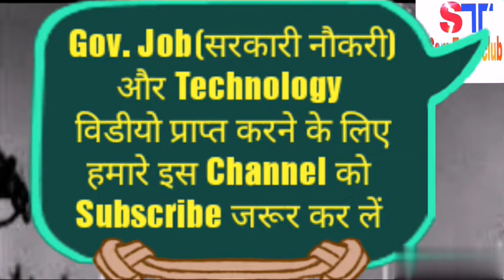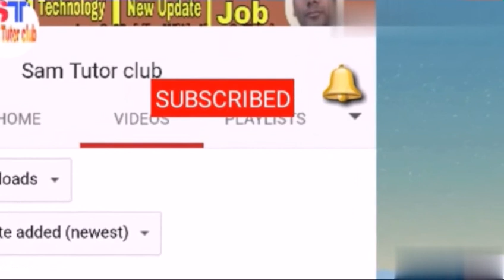Adolf Hitler Biography In Hindi/Adolf Hitler Sex Life with Full Life History In Hindi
Namaskar dosto,Iss video me maine Adolf hitler ke bare me bataya hu.Iss video ko dekhane ke baad aap hitler ke life ke bare me details se jaan payenge.Isme maine uske date of birth se lekar uske pure life ke bare me charcha kiya hu.Ummid krta hu ki iss video me aap hitler ke bare me kuchh naya jaan payege.

Adolf hıtler Biography in hindi/Adolf hitler Sex life with full life history in hindi